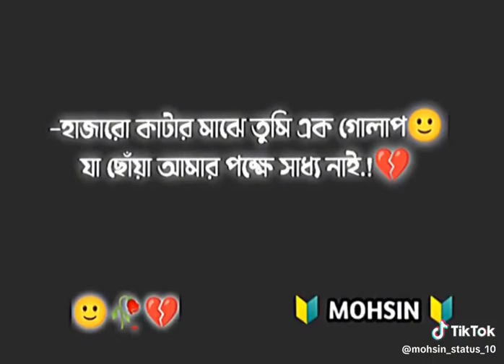হাজারো কাটার মাঝে তুমি একটা গোলাপ 🤍 Mon Kharap Status | Bangla Shayari Status | Koster Shayari